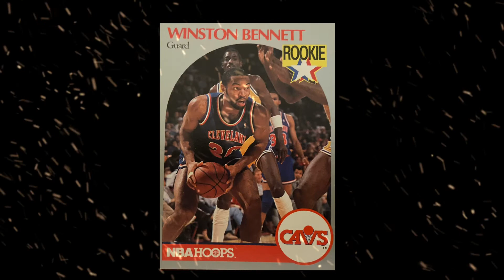Clyde Drexler and more!!! All-star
unboxing. I unbox everything and put them into nice little videos for you.

My collection of cards and much more.